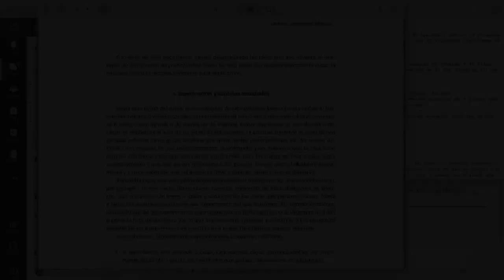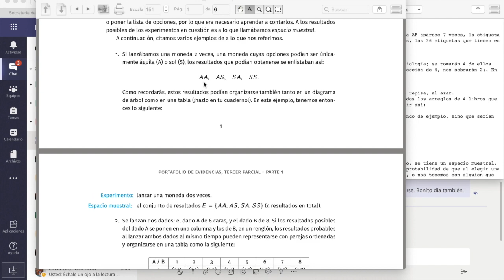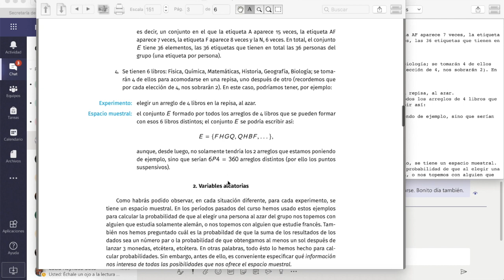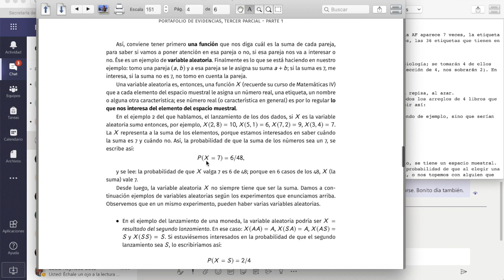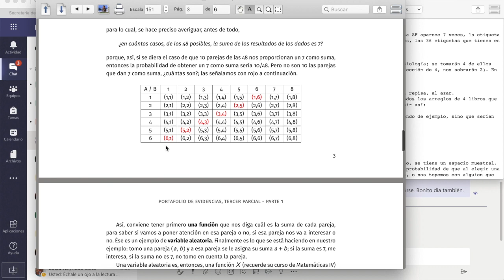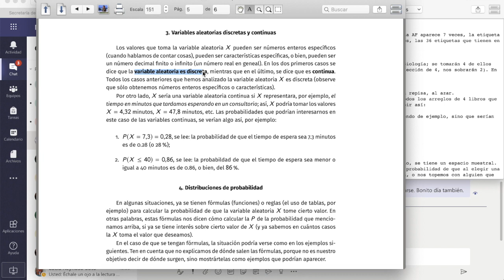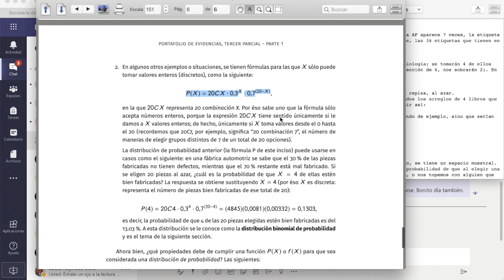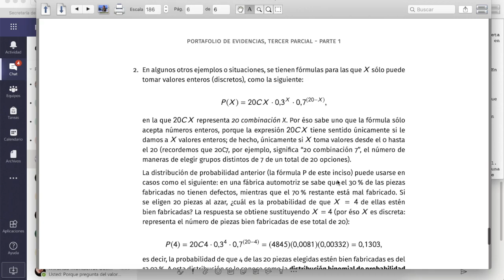Sobre la lectura y los conceptos: distribuciones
Distribuciones de probabilidad